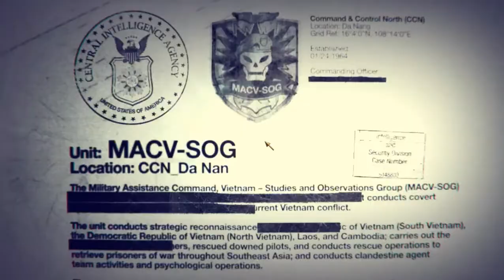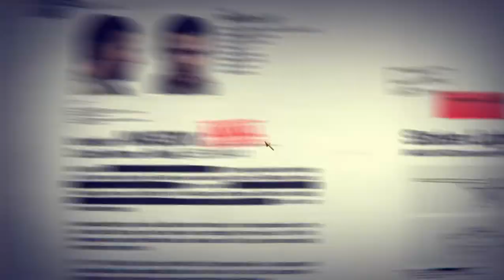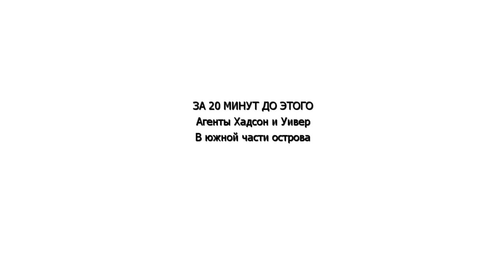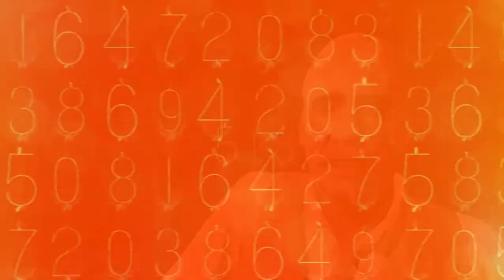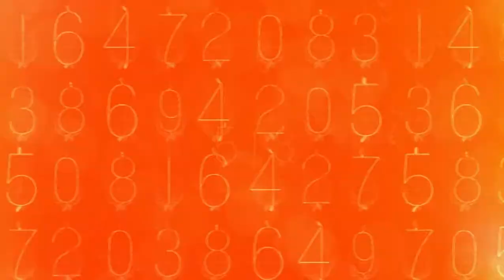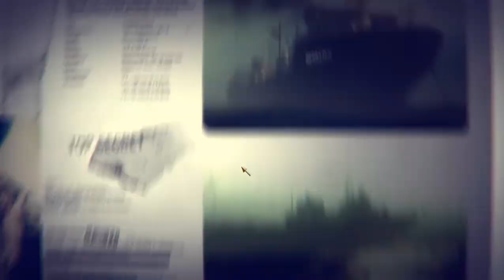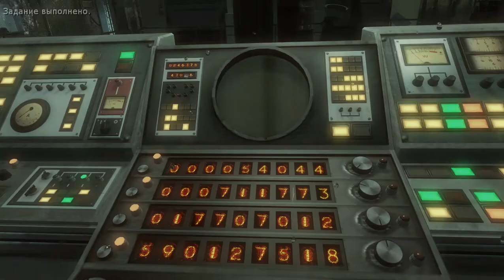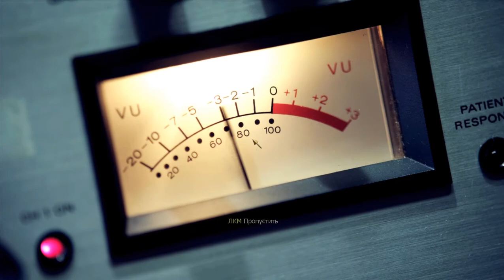Call of Duty: Black Ops 1. Бесславный конец генерала Драговича. Прохождение #4.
Последняя часть прохождения игры Call of Duty: Black Ops 1.
Игры пройдена на первой сложности.
Прохождение заняло 4 серии. В сумме не более пяти часов.

The last part of the Call of Duty: Black Ops 1 gameplay walkthrough.
Completed the games on the first difficulty.
The passage took 4 episodes. In total, no more than five hours.